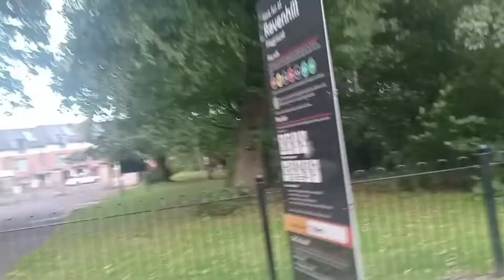Belfast এ আম্মুর একদিনের শুরু থেকে আবার Ireland এ চলে যাওয়ার মুহুর্তগুলো